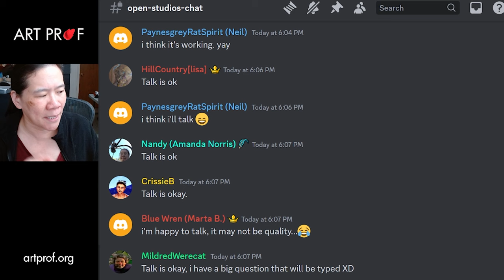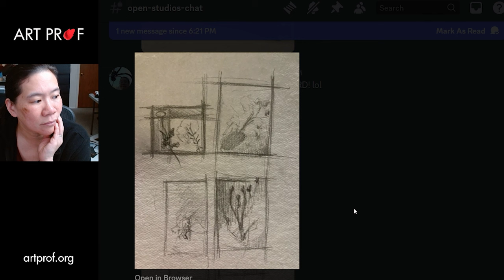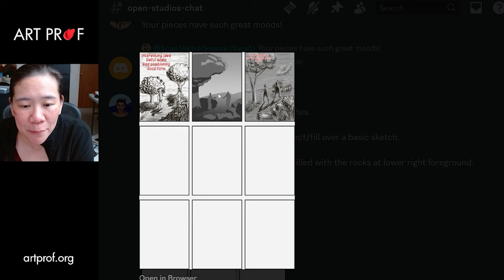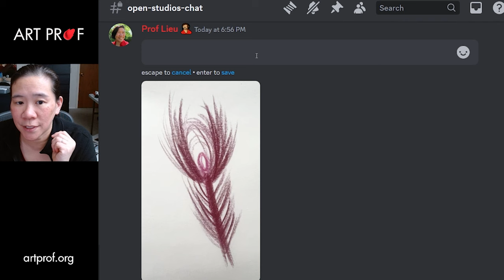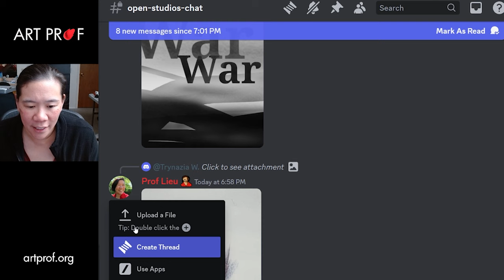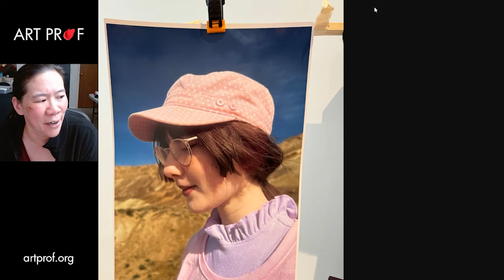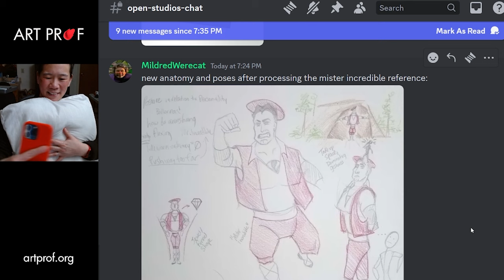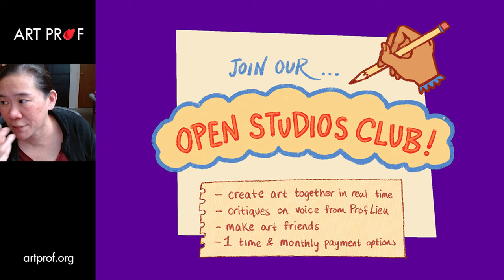Open Studios Club: Sample Session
Open Studios Club is a casual virtual studio session where you can hang out with other artists, work on your own projects, and get feedback from our staff in real time on voice.

• Portfolio critiques
• Artist calls

• Pro development
• Portfolio critiques

👂AUDIO EQUIPMENT
96 Pack Acoustic Panels Studio Foam Wedges 1" X 12" X 12"